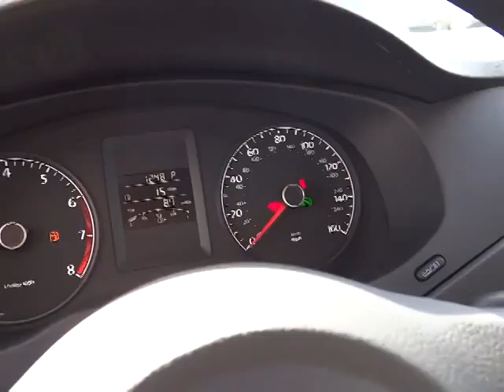2014 Volkswagen Jetta Sedan Sacramento, Carson City, Lake Tahoe, Winnemucca, Reno EM374075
2014 Volkswagen Jetta Sedan  - Stock#: EM374075 - VIN#: 3VW2K7AJ7EM374075